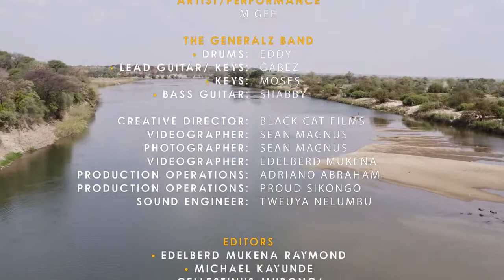M GEE - LIVE AT ROCK THE BOAT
DECEMBER 2020 LIVE TRACKS
1.Kumorora
2.Kanhunhwagona(chick)
3.Ncinci
4.Pay Day

KAVANGO ENJOY !